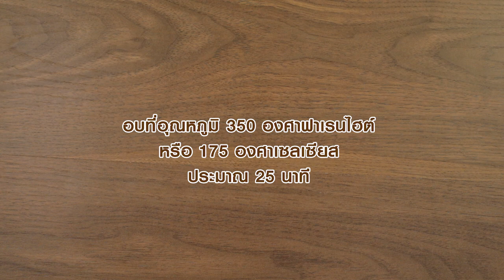เค้กส้มหน้านิ่ม สูตรเด็ด...ทำง่าย...สไตล์ "อ.ยิ่งศักดิ์"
อร่อยอย่างมืออาชีพวันนี้อาจารย์มีเมนู เค้กส้มหน้านิ่ม จากผลิตภัณฑ์ตรานกเหยี่ยว ฟอลคอน มาฝากค่ะ

สิ่งที่ต้องเตรียมสำหรับ (เค้กส้ม)

กลิ่นส้มชนิดน้ำ    1/2 ช้อนชา
สีผสมอาหารสีส้ม (ส่วนที่ 1) 1/2 ช้อนชา

วิธีทำ (เค้กส้ม)

1. ใส่แป้งสาลีทำเค้ก แป้งข้าวโพด ผงฟู เกลือป่นเสริมไอโอดีน และน้ำตาลทรายลงในอ่างคนผสมให้เข้ากัน
2. เติมไข่ไก่แช่เย็น กลิ่นส้มชนิดน้ำ และสารเสริมสำหรับทำเค้กสปันจ์ ใช้หัวตีรูปตะกร้อตีด้วยความเร็วต่ำ 1 นาที เพิ่มความเร็วสูงสุด 2 นาที เติมน้ำเย็น และสีผสมอาหารสีส้ม ตีต่อที่ความเร็วสูงสุด 2 นาที ลดความเร็วต่ำ 2 นาที เติมเนยสดชนิดเค็มละลาย ตีพอเข้ากัน เติมนมข้นจืด ตรานกเหยี่ยว ฟอลคอน ตีให้เข้ากันเข้าดี ปิดเครื่อง
3. ตักเนื้อเค้กลงในถาดอะลูมิเนียมฟอยล์ ประมาณ 2/3 ของถาด นำเข้าอบที่อุณหภูมิ 350 องศาฟาเรนไฮต์ หรือ 175 องศาเซลเซียส ประมาณ 25 นาที หรือจนกระทั่งสุก เตรียมไว้

สิ่งที่ต้องเตรียมสำหรับ (หน้าฟัดจ์ส้ม)

ผงวุ้นสำหรับทำขนม                   1 ช้อนชา
น้ำส้มเข้มข้น                     50 มิลลิลิตร
สีผสมอาหารสีส้ม (ส่วนที่ 2)   1 ช้อนชา
แป้งข้าวโพด 30 กรัม ละลายกับน้ำ  30 มิลลิลิตร
เนื้อส้มในน้ำเชื่อม สำหรับตกแต่ง

วิธีทำ (หน้าฟัดจ์ส้ม)

1. ใส่ครีมเทียมข้นหวาน ตรานกเหยี่ยว ฟอลคอน นมข้นจืด ตรานกเหยี่ยว ฟอลคอน ผงวุ้นสำหรับทำขนม น้ำส้มเข้มข้น น้ำ และสีผสมอาหารสีส้มลงในภาชนะคนให้เข้ากัน นำขึ้นตั้งไฟ คนตลอดเวลาจนส่วนผสมเดือด
2. เติมแป้งข้าวโพดละลายน้ำ คนเร็วๆ รอจนส่วนผสมเดือดอีกครั้ง ปิดไฟ เติมเนยสดชนิดเค็ม คนให้ละลายเป็นเนื้อเดียวกัน
3. ตักหน้าฟัดจ์ราดลงบนเค้กส้มจนเต็มพิมพ์ ตกแต่งด้วยเนื้อส้มในน้ำเชื่อมให้สวยงาม นำเข้าแช่เย็นจนส่วนผสมทรงตัวดี พร้อมเสิร์ฟ

▲Line @yingsakfood